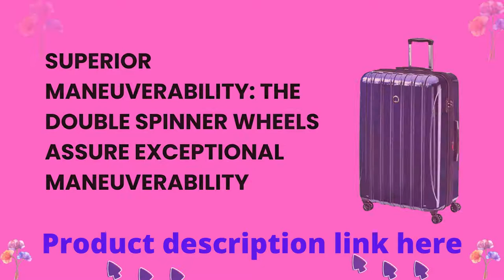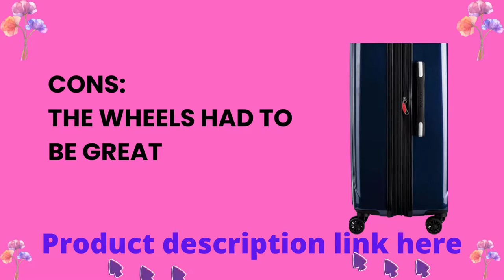DELSEY Paris Helium Aero Hardside Expandable Luggage with Spinner Wheels, Blue Cobalt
Delsey Paris's Helium Aero Collection is made for frequent travelers and is extremely durable and light.For maximum packing versatility, this 29-inch case can expand by 2 inches.This case's wheels and handles are exceptional, making it simple to use and providing a smooth ride for travelers.DELSEY Paris Helium Aero Hardside Expandable Luggage
You can carry the bag in a variety of ways thanks to the dual locking handle system and the four double spinner wheels, which put absolutely no weight on your arm.Additionally, the case has top and side carry handles that make it simple to lift into overhead bins or car trunks.Lastly, this case has a recessed lock that has been approved by TSA. Only TSA agents can inspect your bag without damaging the lock or bag.A Worldwide Limited 10 Year Warranty covers the Delsey Luggage Helium Aero collection.DELSEY Paris Helium Aero Hardside Expandable Luggage with Spinne# Wheels